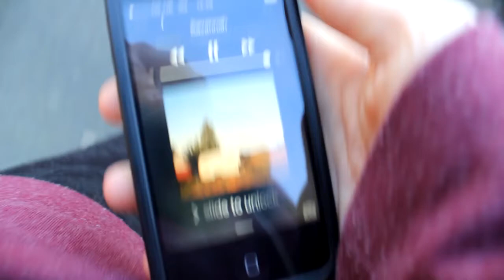Savannah❀◕ ‿ ◕❀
I went for a walk

song is savannah by relient k